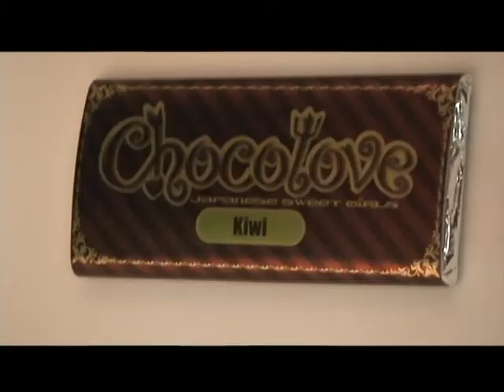Chocolove - Ashita wa Ashita no Kimi ga Umareru / Making-Of MV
The behind the scenes making of Ashita wa Ashita no Kimi ga Umareru by Chocolove (an AKB48 subsidiary)

Ripped from the DVD that came with the album.